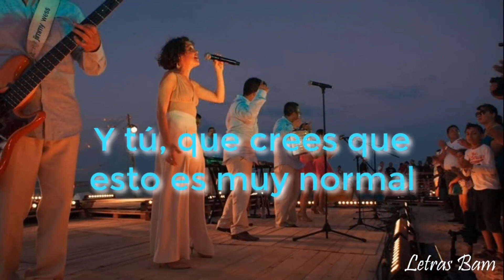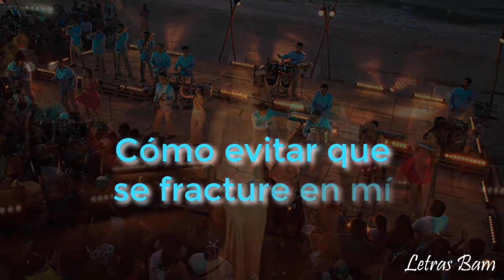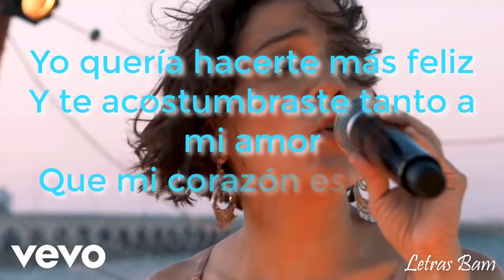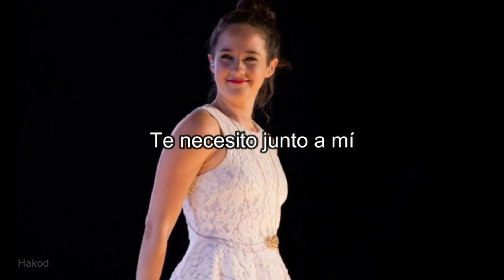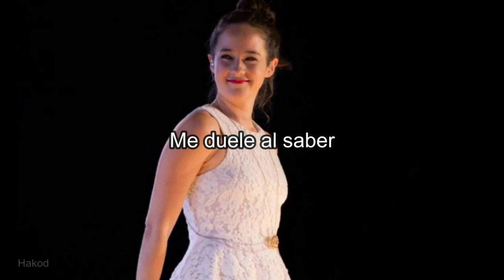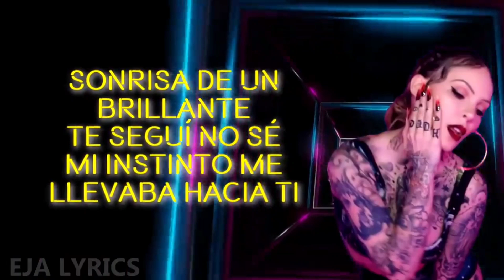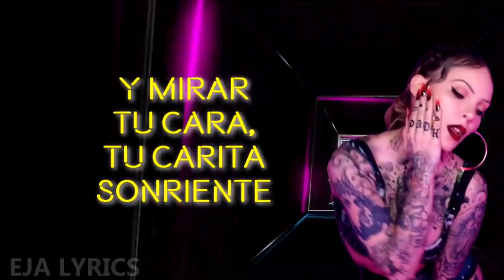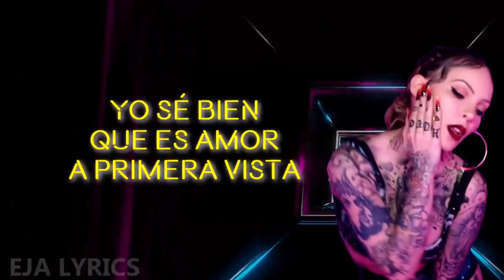Cumbiones Para Trapear~Nunca Es Suficiente~Mis Sentimientos~Amor a Primera Vista (Con Letra)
ANGELES AZULES CUMBIAS

NUNCA ES SUFICIENTE
NATALIA LAFOURCADE

MIS SENTIMIENTOS
XIMENA SARIÑANA

AMOR A PRIMERA VISTA
BELINDA